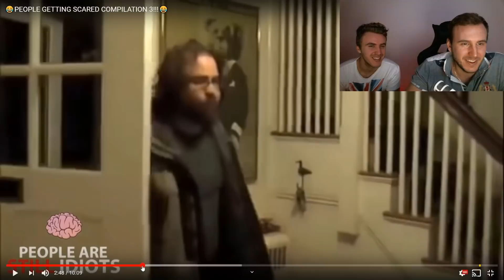Try Not To Laugh Challenge #1 - Me Gazmendin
E para try not to laugh challenge se pe boj, kshtu qe, don't judge xD

Nese doni ma shume video si kjo! komentoni ne comment section below!!

Me falni per kompir kualitet amo kur e blej nje webcam te ri bohet ma fort!